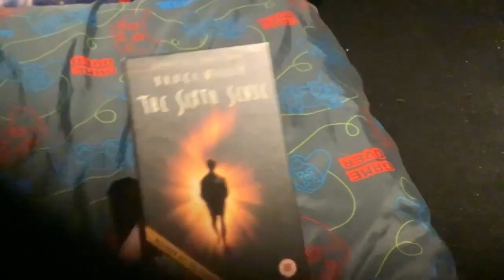VHS update - 29 May 2022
1-UP / Luigikart12